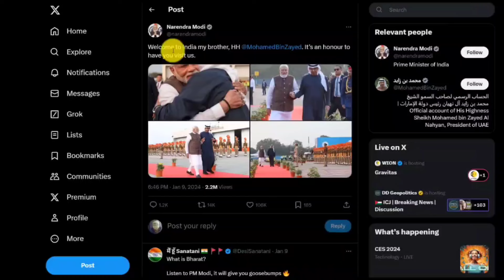Narendra Modi welcomes Uae president in Gujarat |India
INDIA welcome uae president